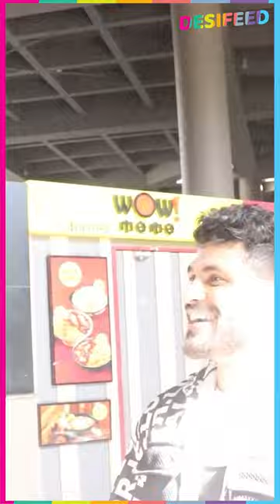Very Humble & Down To Earth Star Shiv Thakare Sweet Gesture With Fans At Airport